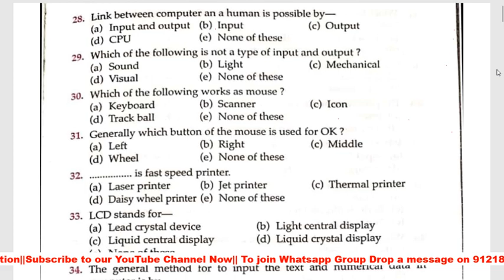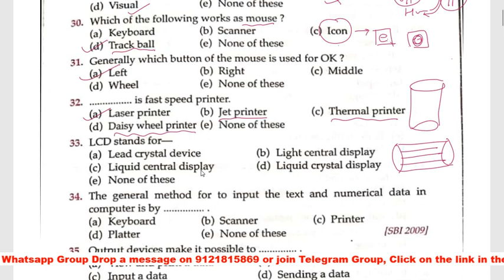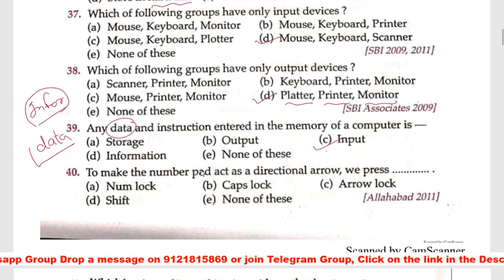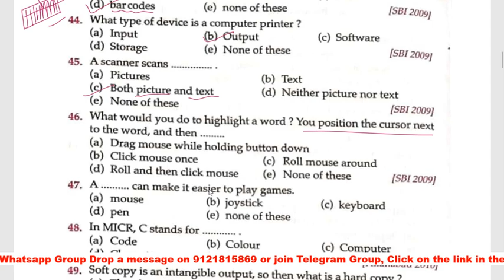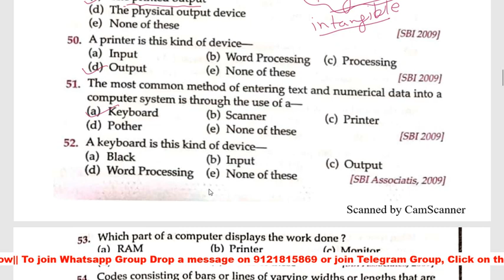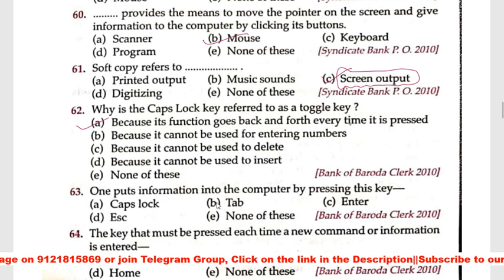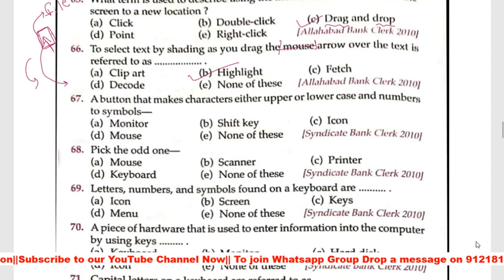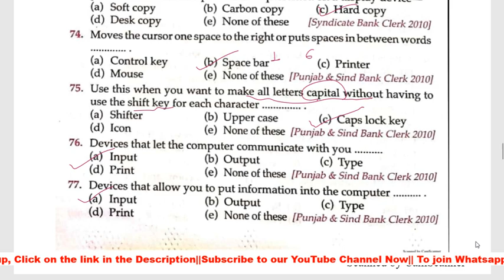Computer class 3//70+ input Output Question//By Himanshu Upadhyay Sir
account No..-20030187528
IFC Code SBIN0011172
Account Holder - Ankur sharma
Branch- haldaur

join only selected candidate

Selection Mentor
Best Channel On Telegram